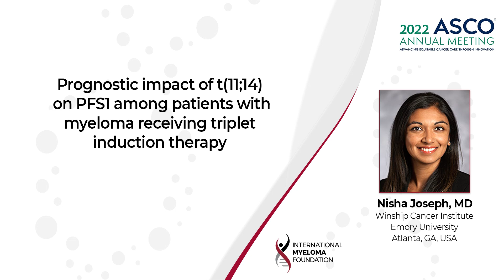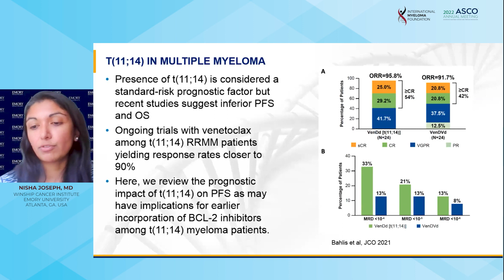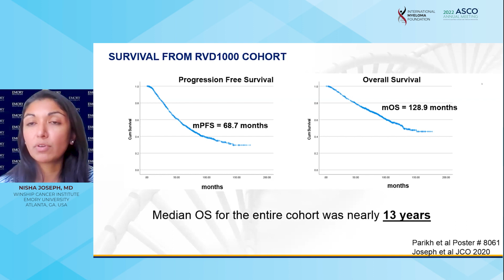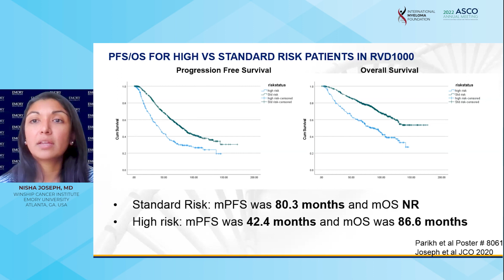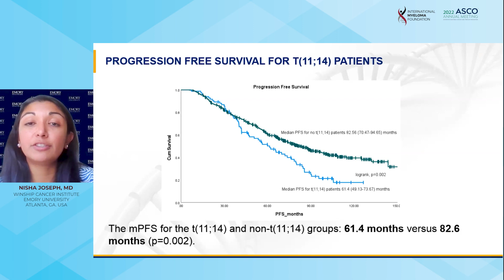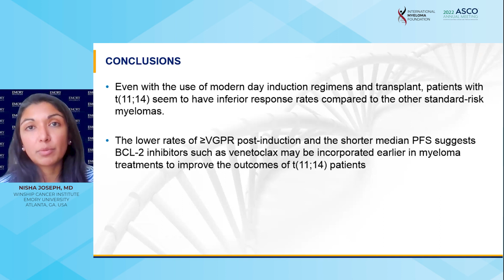Response Rates Among t(11; 14) Multiple Myeloma Patients Receiving Triplet Induction Therapy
Nisha Joseph, MD (Winship Cancer Institute, Emory University—Atlanta, GA) discusses response rates and prognostic impact of t(11; 14) among myeloma patients receiving triplet induction therapy.

Abstract Title:

Prognostic impact of t(11;14) on PFS1 among patients with myeloma receiving triplet induction therapy.

What is the purpose of this trial?

The presence of t(11;14) on plasma cells by Fluorescence in Situ Hybridization (FiSH) or metaphase cytogenetics is considered a standard-risk prognostic factor (per IMWG risk-stratification). However, recent studies suggest inferior progression-free survival (PFS) and overall survival (OS) observed among t(11;14) patients relative to the standard-risk myeloma patients.

In the context of the ongoing trials of BCL-2 inhibitors (venetoclax) among t(11;14) relapse/refractory myeloma (RRMM) patients yielding response rates closer to 90%, we review the prognostic impact of t(11;14) on PFS. These results may have implications for earlier incorporation of BCL-2 inhibitors among t(11;14) myeloma patients.

Conclusion:

Even with the use of modern-day induction regimens and transplant, MM patients with t(11;14) seem to have inferior response rates compared to other standard-risk myelomas. The lower rates of ≥ very good partial response (VGPR) post-induction and the shorter median PFS suggest BCL-2 inhibitors such as venetoclax may be incorporated earlier in myeloma treatments to improve the outcomes of t(11;14) patients on par with the other standard-risk myeloma patients.

Doctor Bio:
Nisha Joseph, MD is an Assistant Professor at the Department of Hematology and Medical Oncology Winship Cancer Institute in Emory University, Atlanta GA.

Category
Nonprofits & Activism
License